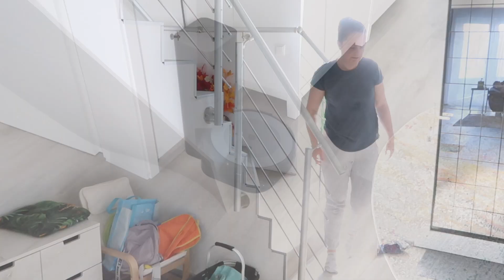XXL Aufräummotivation 2022 /XXL Clean with me deutsch /Beste Putzmotivation/ 160 m2 Haus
Hallöchen euch allen 😘
und willkommen zu einer XXL Aufräummotivationsrunde 🤗
Heute putzen wir 45 Minuten das gesamte Haus 🏠🧹
Also schnappt euch alle nötigen Dinge und leistet mir beim aufräumen Gesellschaft 💪❤️

Code für kostenlosen Versand: keks0721. (Kombinierbar)

Teppich Wohn- & Esszimmer
Tipi Zelt oder
Rucksack (momentan stark reduziert)

Lidl / Kaufland haben ihre Reinigungsmittel leider nicht online, sodass ich euch kein Link zur Verfügung stellen kann. Ich benutze dann ein alternatives Produkt als Link.
00 Aktiv WC Pulver
Flächenreiniger (Küche)
Flächenreiniger (Soda)
Fettentferner Spray (Wanne)
WC Reiniger (alternativ)
Badreiniger (alternativ)
Glasreiniger (alternativ)
Geschirrpulver: keine alternative gefunden
Klarspüler (alternativ)
Weichspüler: nur von lidl -doussy sensitiv-
Chlor Reiniger (alternativ)

Kamera/Handy: Canon PowerShot G7X Mark II
Edit: iMovie

0:00 - Esszimmer
1:50 - Küche
7:58 - Wohnzimmer
9:18 - Flur
12:02 - Mädchenzimmer
16:47 - Jungenzimmer
20:41 - Schlafzimmer
24:40 - Badezimmer
32:50 - saugen
36:05 - Gäste WC
42:10 - nachher